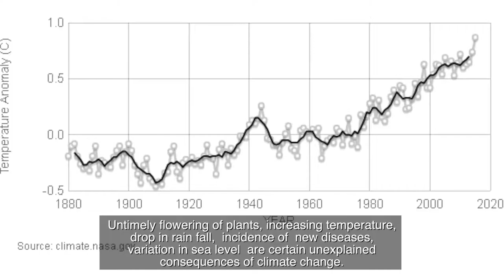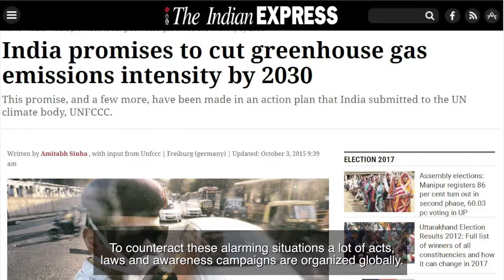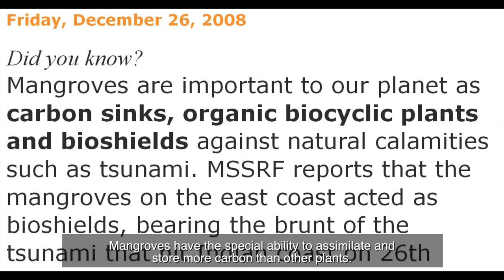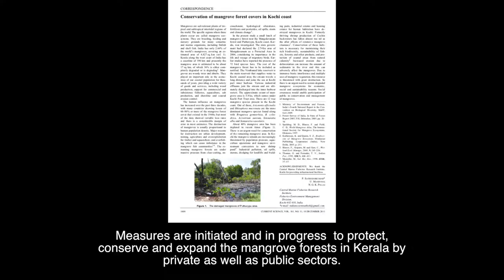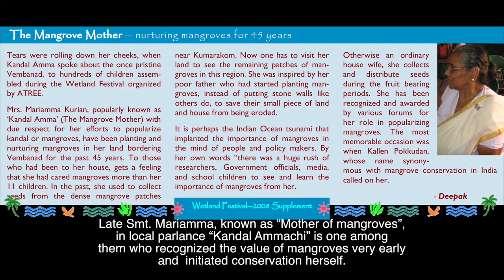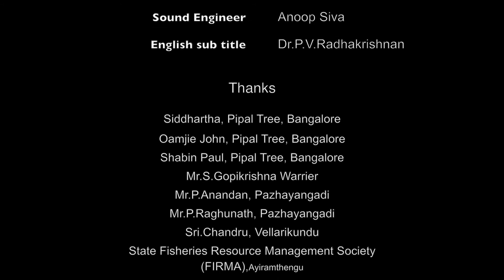WEAVERS OF SHORELINE | Climate Justice | Malayalam Short Film | Chandralekha | Pipal Tree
This short film produced as part of Pipal Tree's Climate Change Education and Awareness Programme, and directed by Dr. Chandralekha C. T., depicts the impact of climate change on mangrove vegetation in Kerala, and advocates rejuvenation of mangrove stretches as a climate change mitigation strategy.